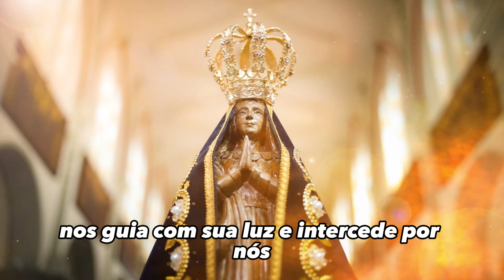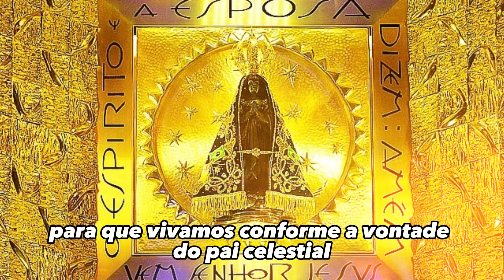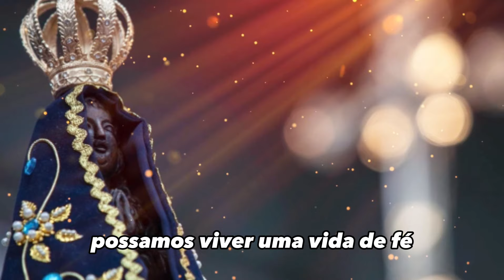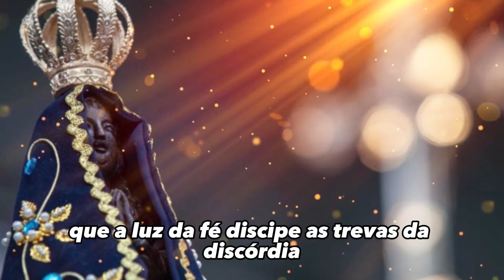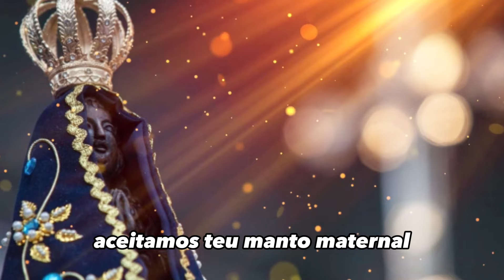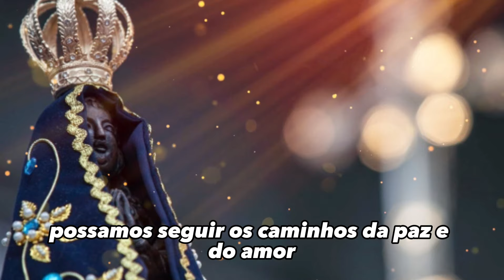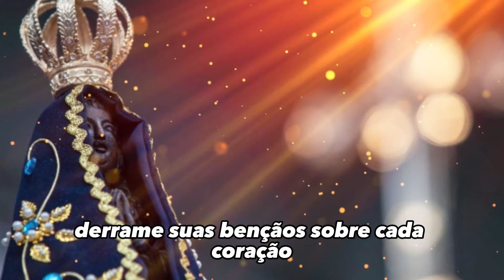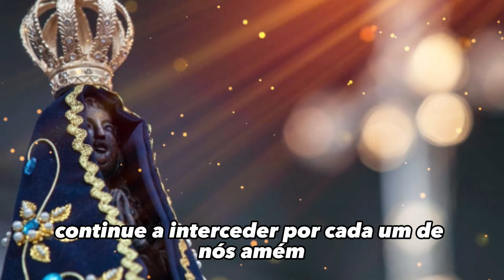PODEROSA ORAÇÃO A NOSSA SENHORA APARECIDA! PEDIMOS JUNTOS INTERCESSÃO POR MILAGRES!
Pix para doações:
f51e43f5-2d0a-443d-91a1-0a4f3fff59d6